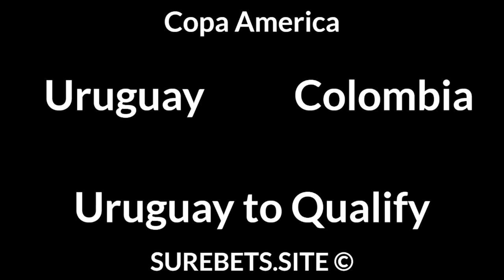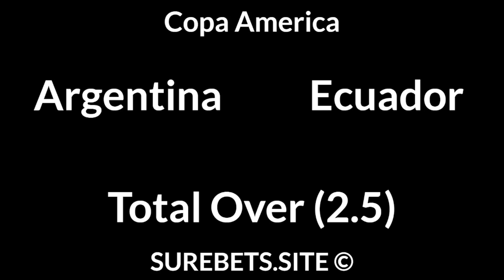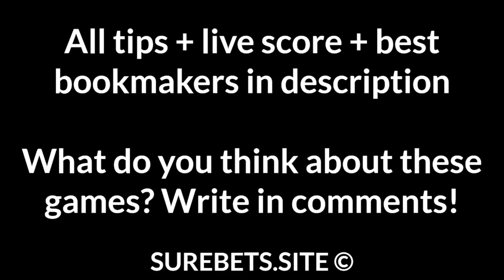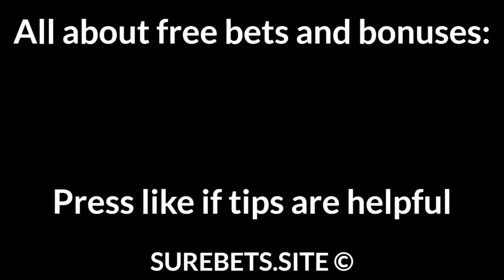Football Betting Tips Today — Copa America, UEFA EURO 2020, AFC Champions League Predictions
Uruguay vs Colombia
Uruguay to Qualify

Ukraine vs England
Ukraine to Win (-1)

Czech Republic vs Denmark
Czech Republic to Qualify

Kitchee vs Guangzhou Evergrande
Guangzhou Evergrande to Win (+2)